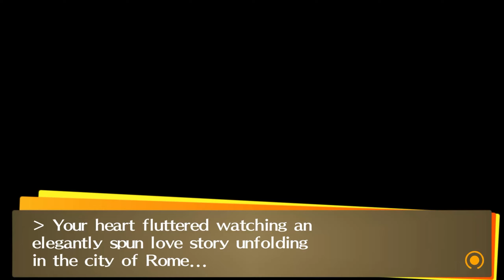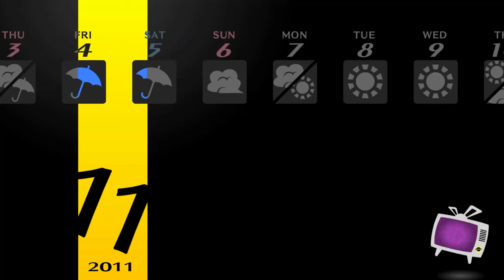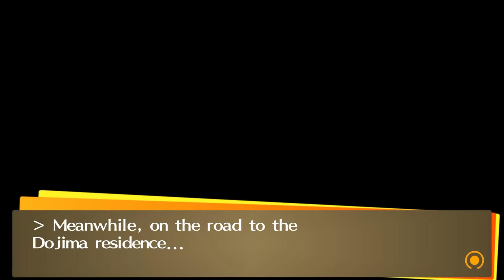lets play persona 4 part 33 NOOOOO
lets play persona 4

thanks to the killer im in trouble and now im stuck in the police station